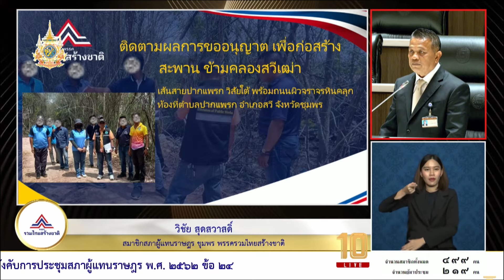วิชัย สุดสวาสดิ์ สส.ชุมพร รวมไทยสร้างชาติ ทวงถามการจ่ายเงินเยียวยาให้ชาวประมงโครงการนำเรือออกนอกระบบ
วิชัย สุดสวาสดิ์ สส.ชุมพร รวมไทยสร้างชาติ ทวงถามการจ่ายเงินเยียวยาให้ชาวประมงโครงการนำเรือออกนอกระบบ และขอความชัดเจนกระทรวงคมนาคมในการอนุมัติให้ก่อสร้างสะพานข้างคลองใน อ.สวี